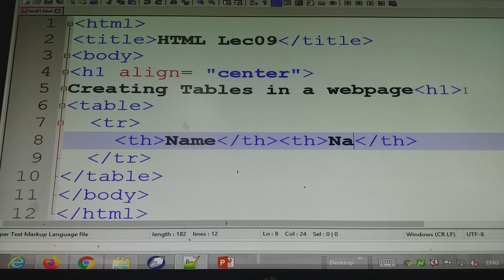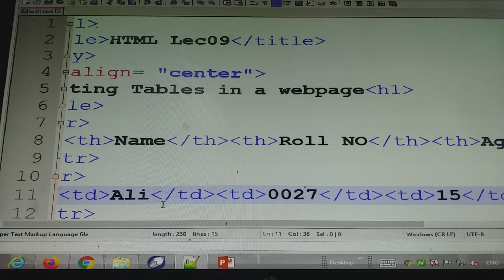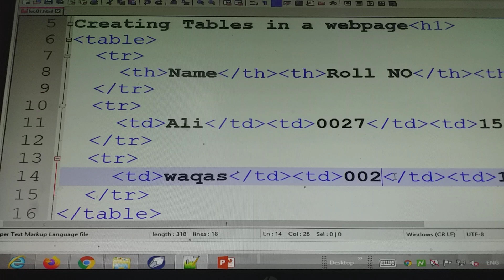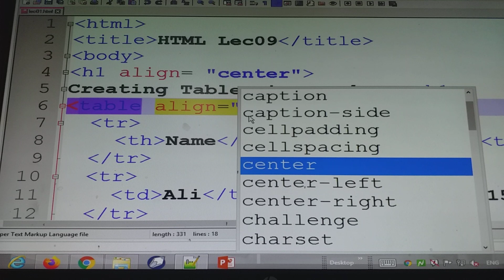How to create Table in webpage using HTML?| computer science 9th class chapter 05 HTML.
How to create Table in webpage using HTML?| computer science 9th grade chapter 05 for both urdu and English medium students.